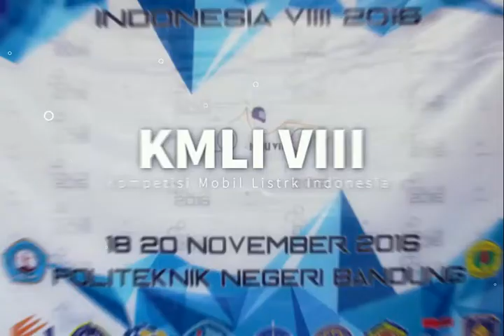KMLI 2016 day 1